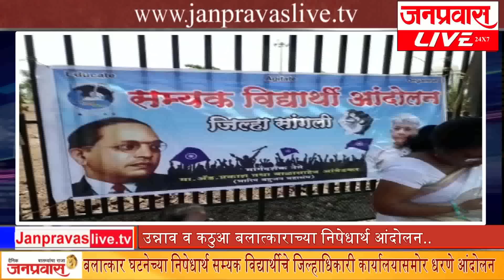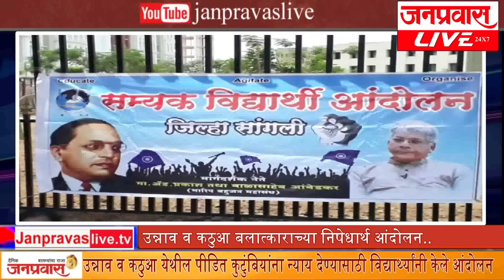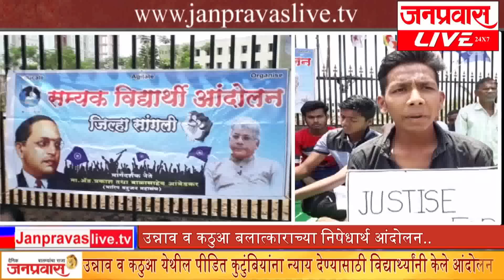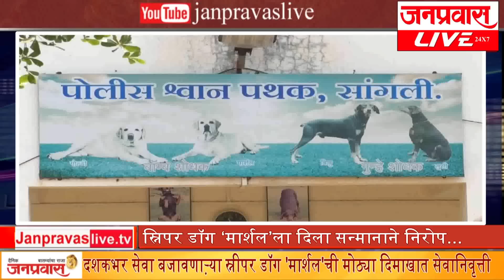जनप्रवास लाईव्ह - जिल्ह्यातील ठळक घडामोडींचा वेगवान आढावा. दि. १७-०४-२०१८